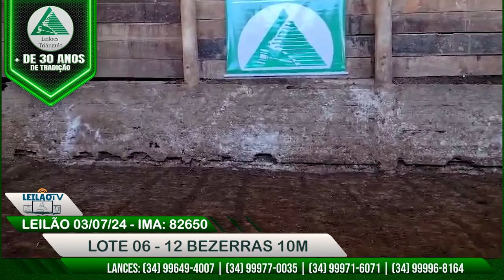LOTE 06 - 12 BEZERRAS 10M - LOTES LEILÃO 03/07/24 - LEILÕES TRIÂNGULO - UBERLÂNDIA MG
🎯 NÃO PERCAM!   QUARTA FEIRA 03/07/2024

LEILÃO DE GADO DE CORTE

TRANSMISSÃO DO LEILÃO AO VIVO AS 16H00

Transmissão ao vivo de leiloes, feiras, exposições, eventos e treinamentos.

Acompanhe a retransmissão deste e outros leilões em nosso canal aqui no youtube.